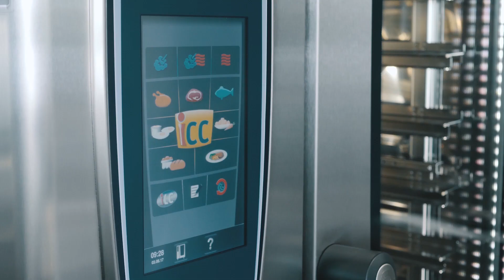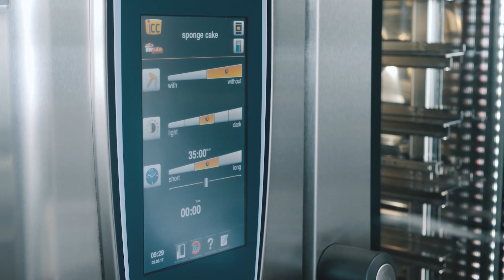Recipe: Bake cakes I RATIONAL SelfCookingCenter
Flour, butter, eggs, cocoa and caster sugar - that's all you need for our delicious marble cake. Watch the video for the step-by-step method and all tips and tricks for baking with the combi-steamer.